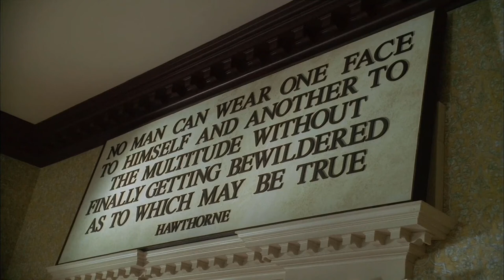The Beauty of the Sopranos (Road to the West by SEATBELTS)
Season 1 clips only, no spoilers